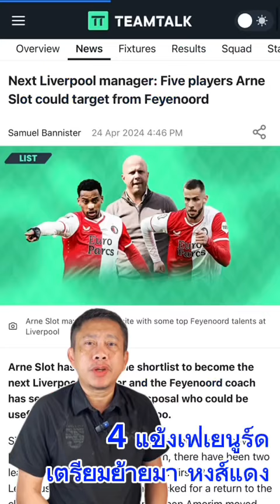4 แข้งเฟเยนูร์ด เตรียมย้ายมาหงส์แดง ตามอาร์เน่ สล๊อต